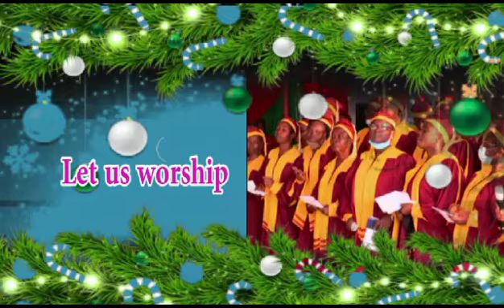You are all invited to this SERVICE OF CAROL hosted by the NTA IBADAN, on 20/12/2023 by 4:00pm.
You are all invited to this SERVICE OF CAROL hosted by the NIGERIAN TELEVISION AUTHORITY IBADAN at Studio 3, on 20/12/2023 by 4:00pm.

Wishing you a Merry Christmas in advance.